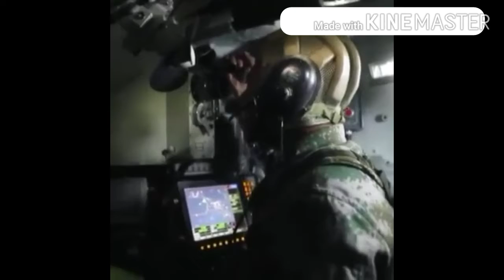Chinese Army Multi-unit Drill with Various Armored Equipment Conducted in Tibet A combined brigade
Chinese Army Multi-unit Drill with Various Armored Equipment Conducted in Tibet

A combined brigade under the Tibet military area command has recently conducted a multi-unit drill with various armored equipment in the center of the the Himalayas, an area with an average altitude of around 5,000 meters, aiming to test the joint combat efficiency of the troops.chinese Army